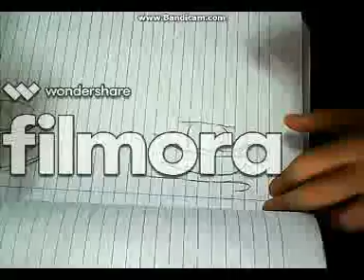My First Speed Art THX FOR 60 SUBS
enjoy at it :)
sry for how sounds the song and for that big title on screen xd